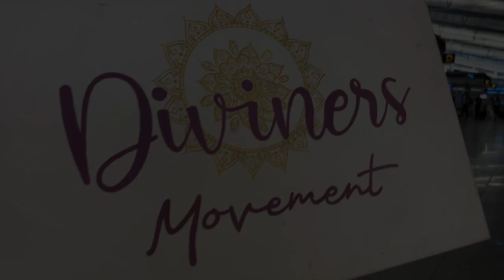Hành trình của Jasmine Nguyễn - Đại sứ Diviners Fest 2022 tại Mỹ | Ngày lên máy bay sang Mỹ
Jasmine Nguyễn - TNV fulltime tại tổ chức Diviners Movements đã mang theo sứ mệnh tổ chức lễ hội tỉnh thức và chữa lành thế giới để đến đất nước Mỹ.

Sau 3 ngày kêu gọi tài trợ từ cộng đồng, Jassmine đã nhận có đủ khoản tiền mua vé máy bay đặt chân đến Mỹ.

Theo dõi thông tin về dự kiện Diviners Fest tại Mỹ
❤️ Ủng hộ cho hoạt động kiến tạo và tổ chức lễ hôi
Jasmine Nguyen – Core team member of Diviners Movements has brought the mission of organizing the Awakening And Healing Festival to the United States.

After 3 days of calling for donations from the community, Jasmine received a full donation (nearly 22 million VND) to buy a plane ticket to the US. Let’s see Jasmine's US journey with us.

🎁 Mindful & Healing Activities, Vegan Food & More!